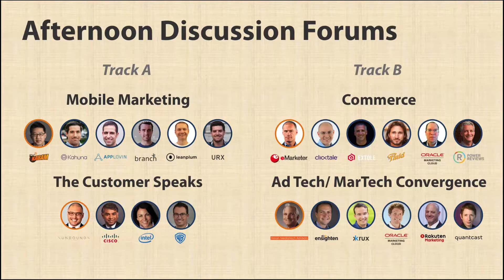DMS West 15 Sizzle Reel